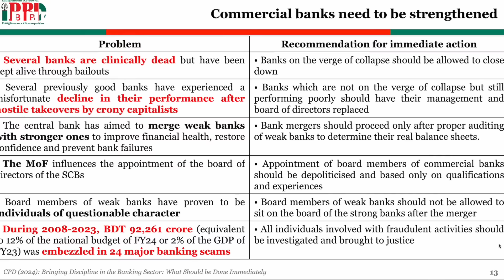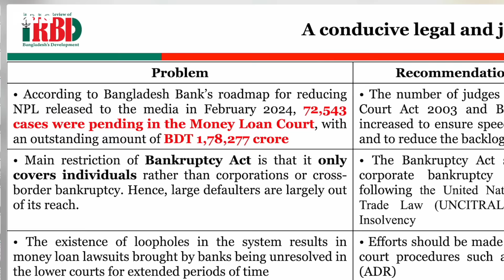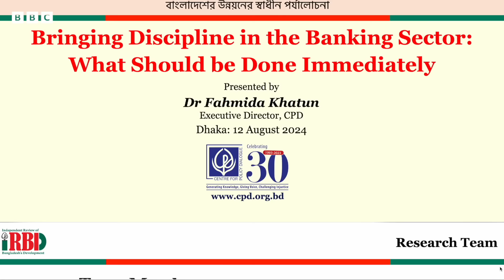শেখ হাসিনা সরকারের ১৬ বছরে ব্যাংক খাতে যত অনিয়ম। BBC Bangla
গবেষণা সংস্থা সেন্টার ফর পলিসি ডায়ালগ সিপিডি বলছে, ২০০৮ থেকে ২০২৩ সাল পর্যন্ত সময়কালে বাংলাদেশের ব্যাংক খাতে ৯২ হাজার কোটি টাকার বেশি অর্থ আত্মসাৎ হয়েছে।